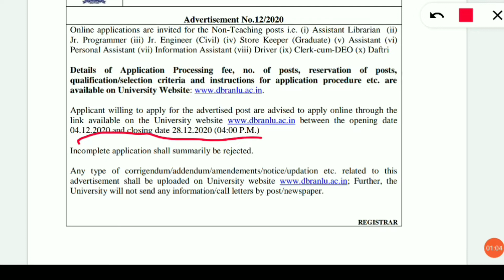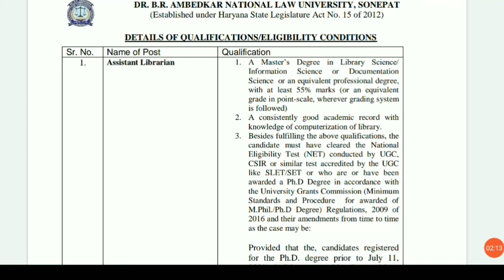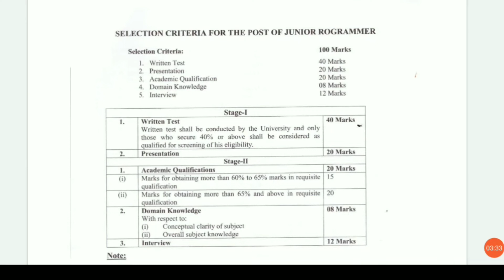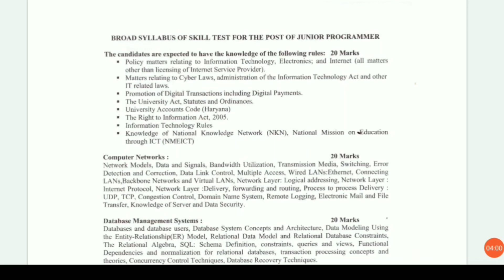Br Ambedkar National Law University Recruitments 2020 | driver storekeeper accountants job 2020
govt jobs
10 pass govt job 2020
10th pass govt job 2020
online naukari
driver ki naukari
driver job
driver ki naukari chahie
online naukri
sarkari naukri 2020
sarkari naukari
driver naukri
sarkari naukri
sarkari naukri job
driver chahiye
driver
driver jobs
naukari chahie
mujhe naukari chahie
naukri
driver bharti
naukar driver assistant helper gaurd chahiye
online naukri
private job
12th pass job
company jobs
zomato chatting job
12th pass chatting job